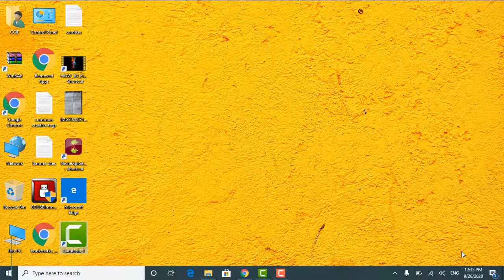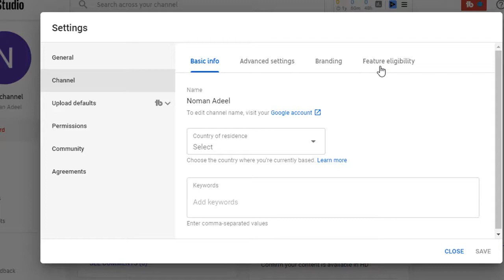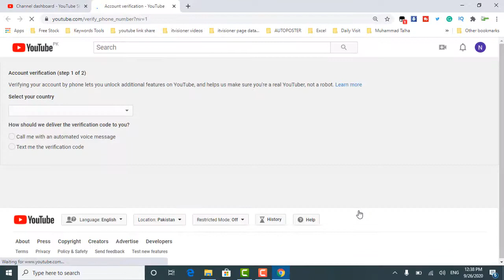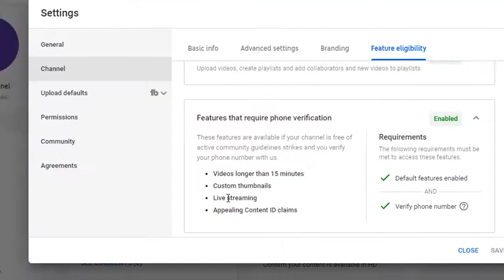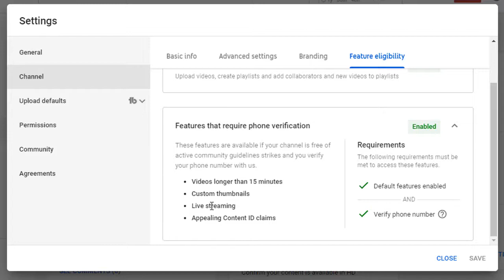Enable Custom Thumbnails and Videos over 15 minutes Longer on YouTube 2020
Hi, Video editors and creators.
This is the answer to all your questions... Very easy way to find the Status and Features section of your youtube account where you can "Enable Custom Thumbnails and Videos over 15 minutes Longer on youtube 2020
Description
ITVisioner (Information Technology Channel )
This Channel Upload Tutorials About Computer Different Courses, PC Technical tips & Android Tips.
In this channel, we will upload more informative videos about Computer Course Which Helps You in Office work which everyone Need it. We are Also Uploading Videos to make help you to use android mobile and other application features etc.
Also, Providing Technical Videos on the computer got any problem how you will fix that? don't worry We Are here to help You.

 ♥ Age Project | Creating Age Calculator in Excel Urdu Hindi

♥ Difference B/W DSUM AND DCOUNT Function Urdu Hindi

♥ EXCEL if Function Making Result | Pass& Fail Formula